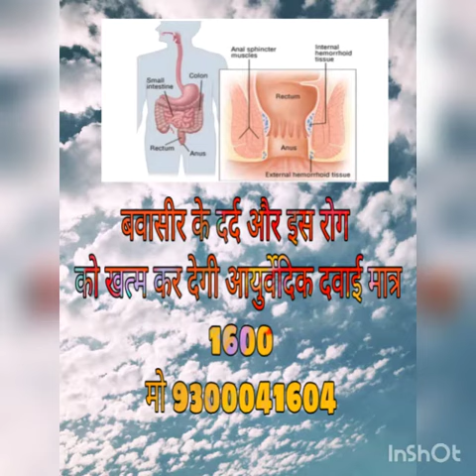प्राण शक्ति निकल जाती जब बवासीर रोग का दर्द होता तो अभी ले मात्र 1600/- में 9300041604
कुछ व्यक्तियों में यह रोग पीढ़ी दर पीढ़ी पाया जाता है। अतः अनुवांशिकता इस रोग का एक कारण हो सकता है। जिन व्यक्तियों को अपने रोजगार की वजह से घंटों खड़े रहना पड़ता हो, जैसे बस कंडक्टर, ट्रॉफिक पुलिस, पोस्टमैन या जिन्हें भारी वजन उठाने पड़ते हों,- जैसे कुली, मजदूर, भारोत्तलक वगैरह, उनमें इस बीमारी से पीड़ित होने की संभावना अधिक होती है। कब्ज भी बवासीर को जन्म देती है, कब्ज की वजह से मल सूखा और कठोर हो जाता है जिसकी वजह से उसका निकास आसानी से नहीं हो पाता मलत्याग के वक्त रोगी को काफी वक्त तक पखाने में उकडू बैठे रहना पड़ता है, जिससे रक्त वाहनियों पर जोर पड़ता है और वह फूलकर लटक जाती हैं। बवासीर गुदा के कैंसर की वजह से या मूत्र मार्ग में रूकावट की वजह से या गर्भावस्था में भी हो सकता है। # बवासीर का इलाज भेजें # बवासीर का इलाज मस्से वाली # बवासीर का इलाज योग से # bawaseer ilaj #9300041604 hearinaidkankimachine हमें फॉलो करना न भूले Facebook Twitter instagram Equipment used : Camera Subscribe Our Channel For More Videos New Videos Check This internet tips & Tricks Videos